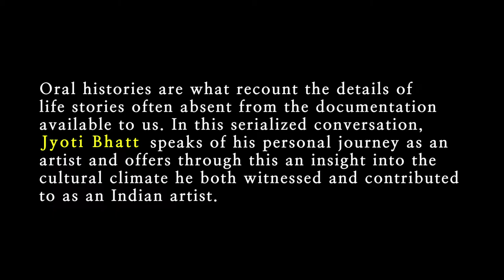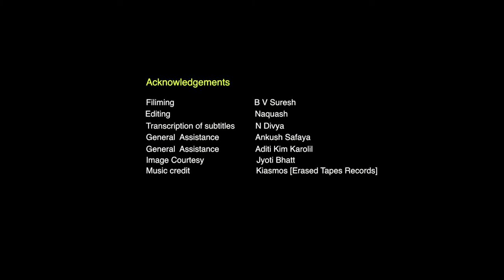Rekha Rodwittiya in conversation with Jyoti Bhatt - Episode 6